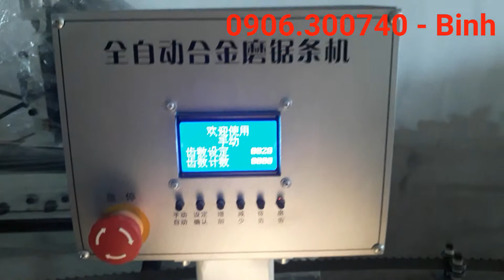Máy mài lưỡi cưa hợp kim, máy mài lưỡi cưa tự động, máy mài lưỡi cưa dây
Máy mài lưỡi cưa